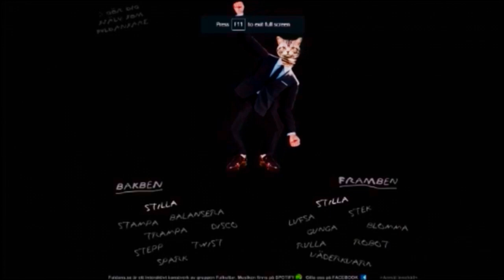Perfecting the Penitentiary in Batman Arkham Asylum [Extra 1]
now begins trophies, lore, and challenges.